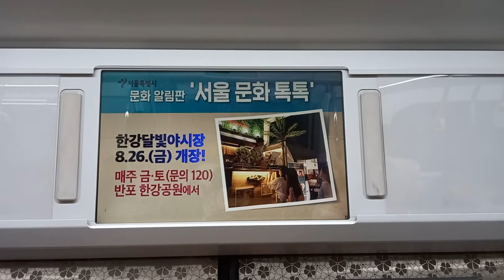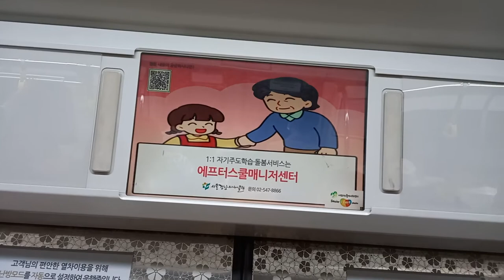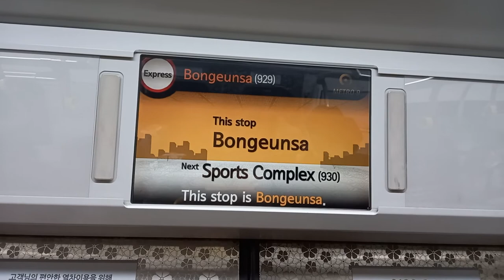서울시메트로 9호선 중앙보훈병원행 급행열차 선정릉(한국과학창의재단)-봉은사 주행영상, LCD(1)